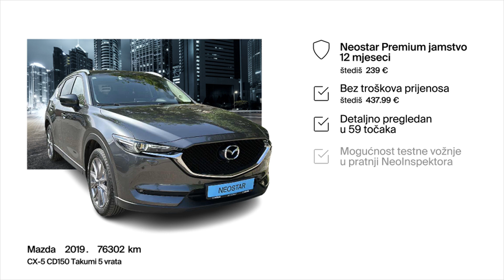Minimalistički dizajn koji osvaja-Mazda (J)-CX-5 CD150 Takumi 5 vrata